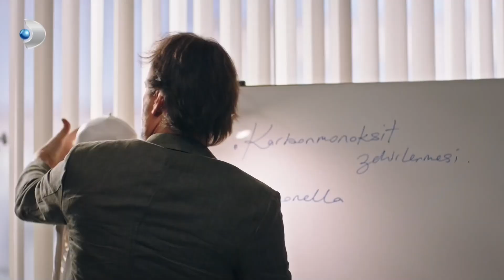Öncelikleri İyi Belirlemek Lazım! - Hekimoğlu Özel Klip